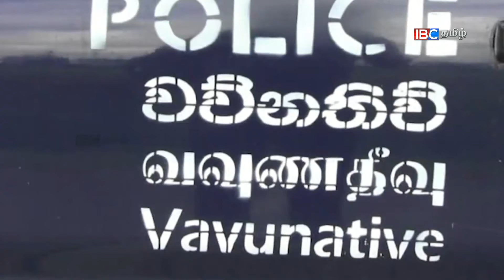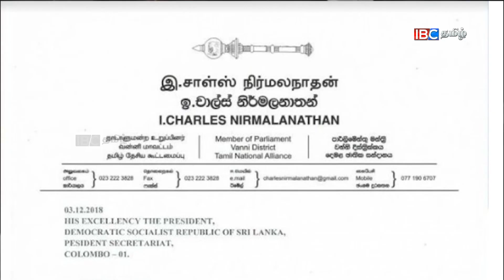வவுணதீவு படுகொலை ஒரு அரசியல் சூழ்ச்சி: சார்ள்ஸ் நிர்மலநாதன்